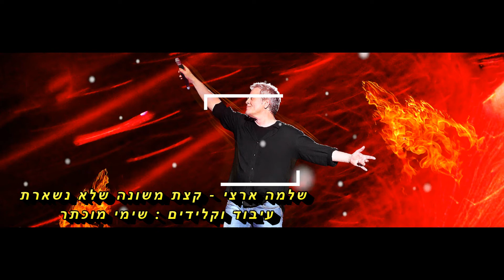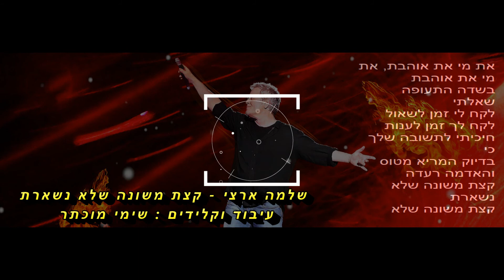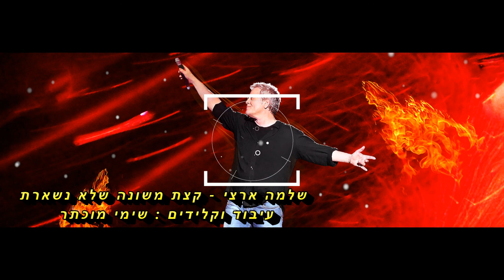שלמה ארצי - קצת משונה שלא נשארת (נעימה) עיבוד וקלידים :שימי מוכתר